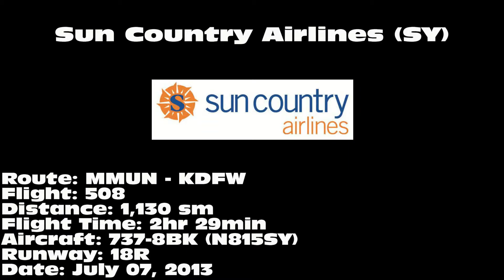Sun Country Airlines 737-8BK [N815SY]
Sun Country Airlines 737-8BK "Lake Virginia" landing on 18R at Dallas/Fort Worth International Airport (DFW) on July 07, 2013